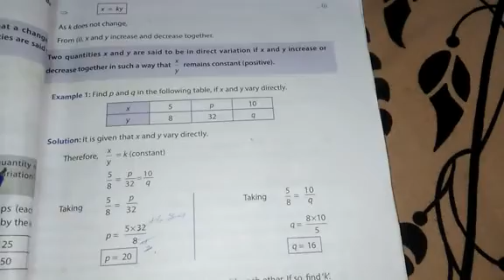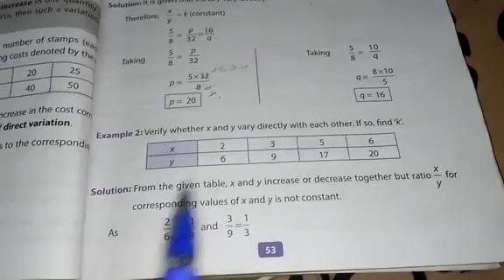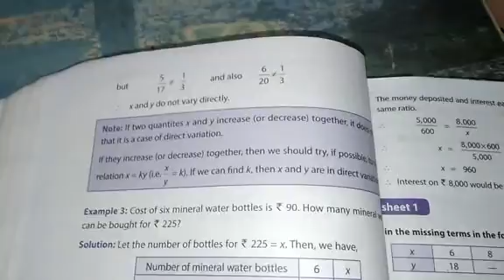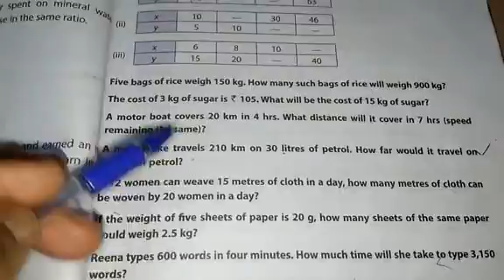Class 8 chapter 4 Direct and Inverse variation lect-2